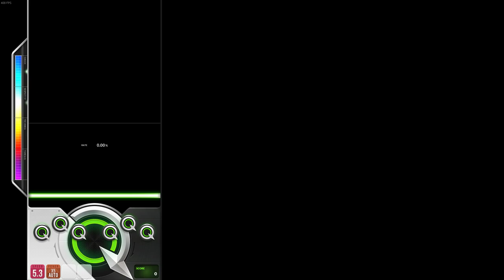DJMAX RESPECT V NORSE WIND 6B MX